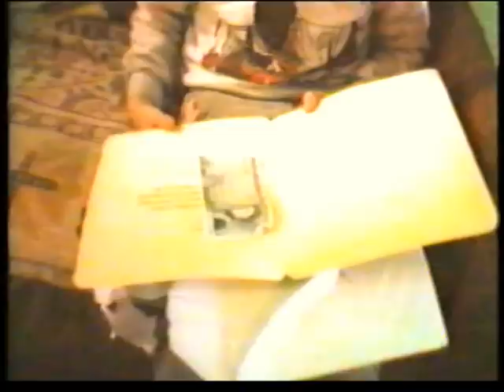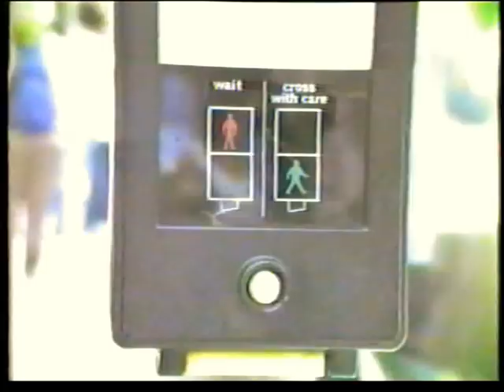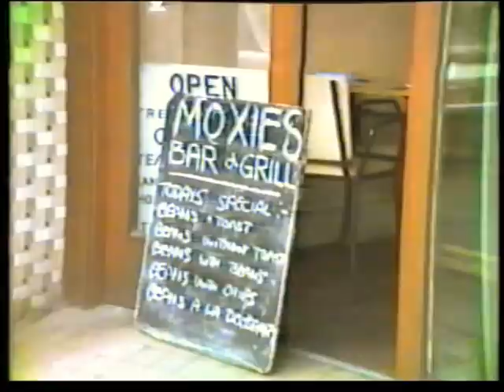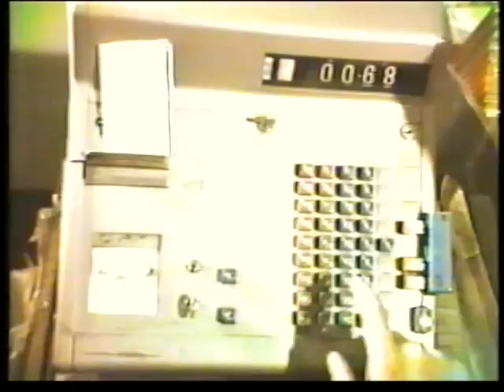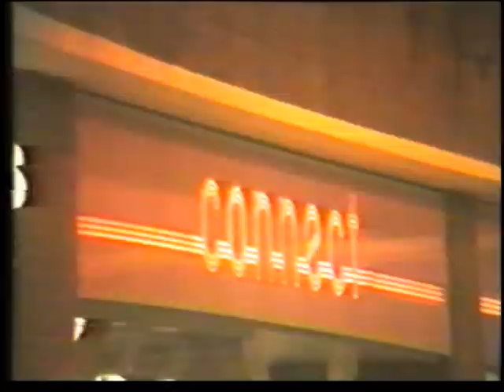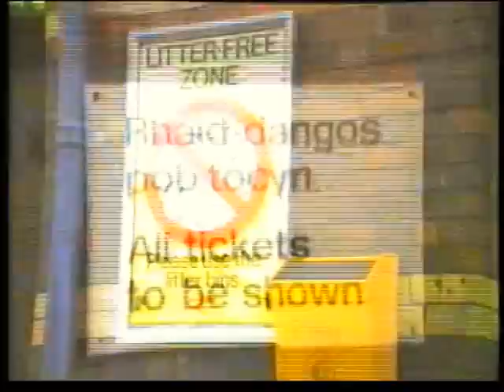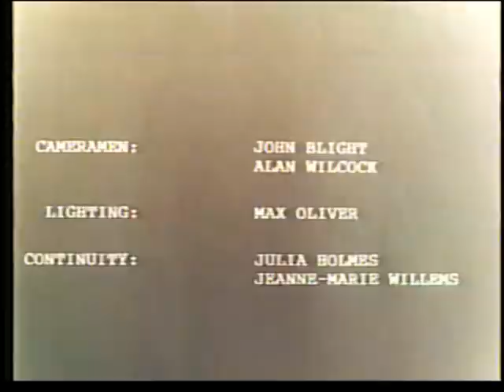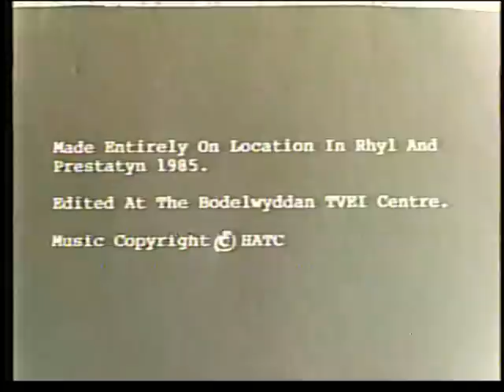Just Another Day/ HATC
On 28th April 1985 John Blight and John Adams met with a group of like minded people and discussed the idea of making a film about the day in the life of a small town, in this case, Rhyl. The film would have no narrative or dialogue and would feature short cameo sequences as well as live footage shot around and about Rhyl. A period of 24 hours would be divided into sections with its own piece of specially composed original music, with both Johns composing music and songs in their own studio. The production team were to work under the title of "Hands Across The Counter". As video cameras were not readily available at that time, a suitable camera was hired from Radio Rentals and filming duly started on 22nd July 1985. The first day of filming featured a postman (Paddy), who was "lent" to us by the GPO for the day. Filming continued until 2nd August with the music being composed and recorded in the evenings. Once filming was completed, the onerous task of editing over seven hours of footage had to be approached. It soon became apparent that we were pushing the boundaries of the medium of VHS as editing facilities were rare. Some offers of help either failed to materialize or caused valuable footage to be accidentally erased! Rhyl Community Agency came to the rescue once again. They had already sourced a grant of £100 to cover hire costs and gave us much encouragement with the project.. They introduced us to  Mark Twyman of the TVEI Centre at Bodelwyddan Castle who had recently installed a VHS editing suite and offered us access to it. John Blight took on the task of learning how to use the equipment and edit the film.
The film was ready for showing in September and was well received. We must point out, however, that this film was made by amateurs, with a vision, on equipment that was far below the standards that we have come to accept today, using a technology that was still in its infancy. We must also pay respect to the many people who helped us, to Dennis and Frances Jeavons, who selflessly lent us their cafe on a busy July Saturday, to Max Oliver who helped with lighting, and most of all, to Georgina Plaice and George Sanders, the elderly couple in the cameo scene, who passed away many years ago. The film is also a testament to Rhyl,which has changed in the last 28 years, yet still retains its unique character.
The film was shown to the Welsh Under Secretary of State in April 1986 and further commisions to make films came from Clwyd County Council, the Dept. of Employment and Rhyl Community Agency.

Thank you. John Blight and John Adams 2012